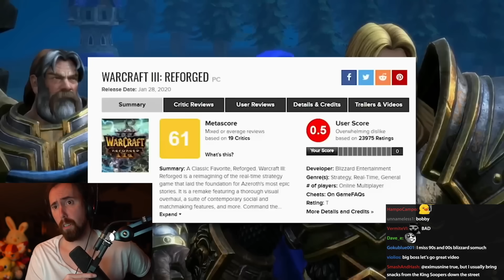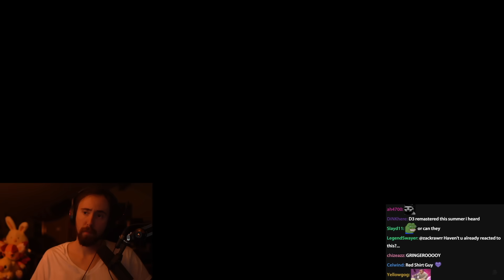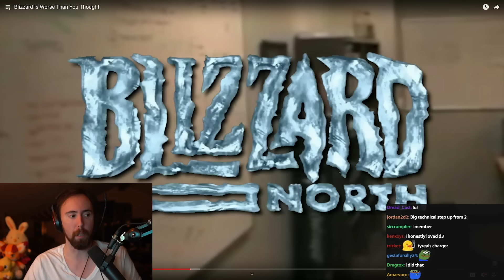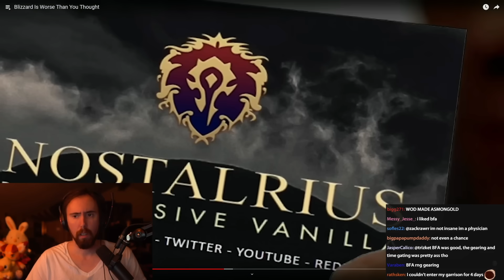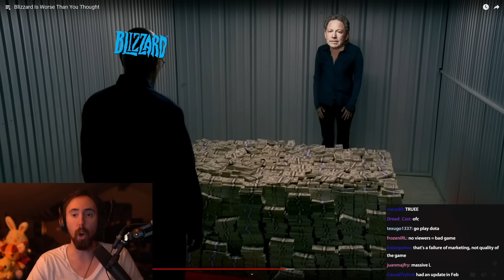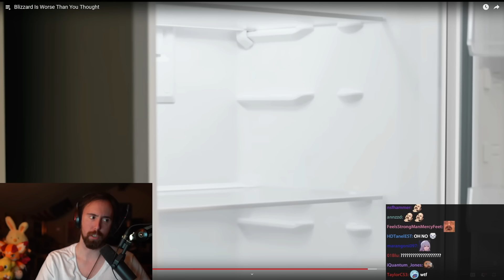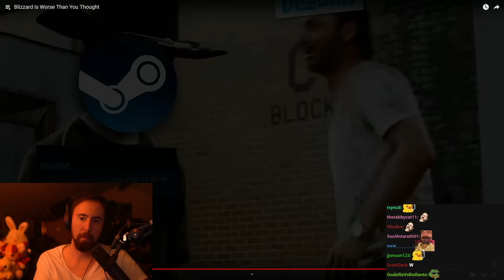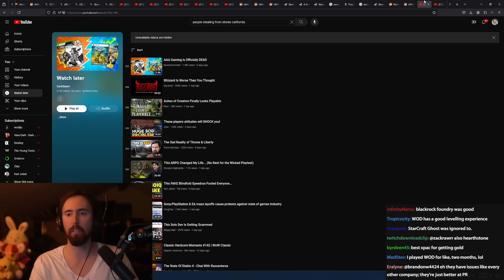Blizzard Is Worse Than You Thought | Asmongold Reacts